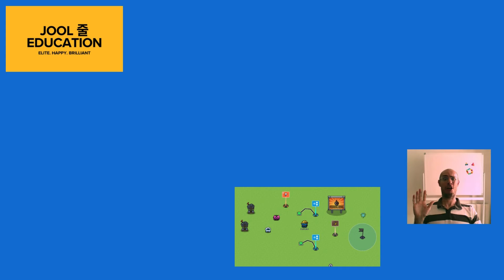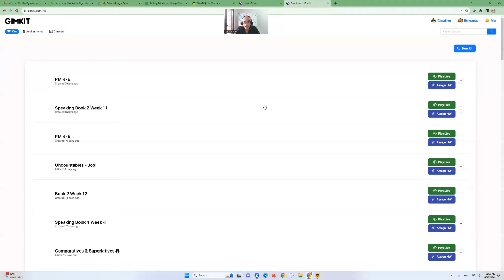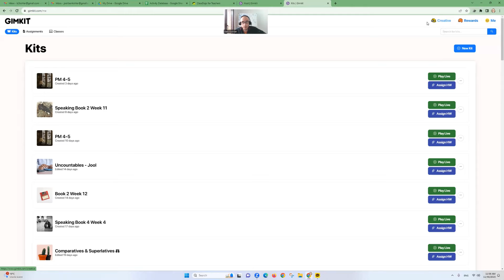How-To Video with Ben Teacher - How To Make a Map with Gimkit Creative! 👷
Let's GIVE THE GIFT THAT KEEPS ON GIVING this holiday season with a How-To video showing and explaining how to do and succeed at one of your best and favorite skills.

Make sure your video has an INTRODUCTION saying what you will show the audience how to do and WHY (your goals).  Specify the STEPS needed, and EXPLAIN them in detail.  Finally, CONCLUDE your presentation with a RECOMMENDATION for the audience.  👍

줄 수업 수강 문의는 - 카카오톡 hijool